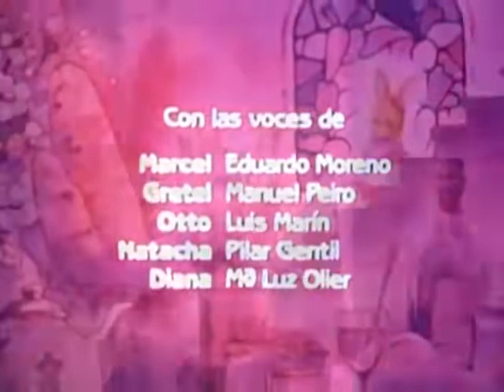La Aldea del Arce - Intro Opening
La aldea del arce fue una popular serie de animación anglo-japonesa del año 1986 centrada en las aventuras de Patty Rabbit, Bobby Bear, y sus familias en una pequeña y utópica ciudad ficticia. La idea original partía de que en aquella época las series con más éxito en la televisión estaban en manos de personajes antropomorfos vinculados al reino animal.